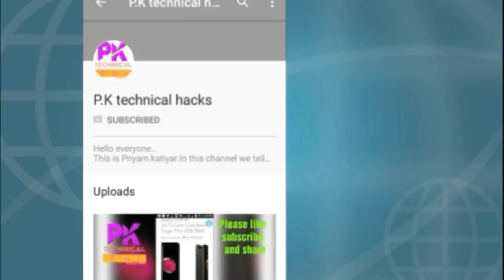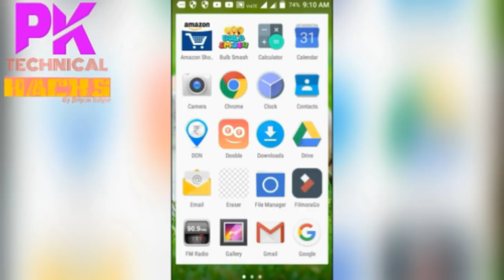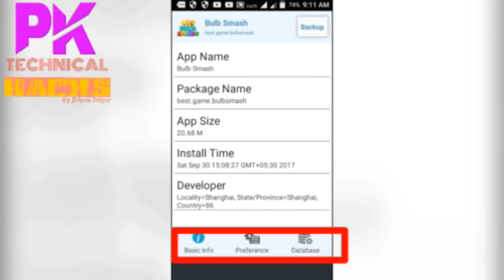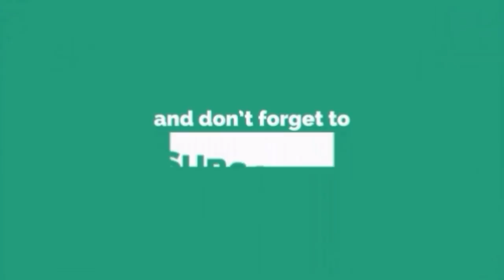How to hack bulb smash [no root] and earn paytm cash unlimited... Hack all games..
Hello in this video I am going to show you that how to hack bulb smash without root and earn paytm cash unlimited in this process some simple steps are given if you fallow it so you can hack all games easily for more hacking tutorials please comment...
Please hack any account legally...
Aim of this video:-The main aim of this video is to aware from some YouTube tools and hacks for success of our channels. Welcome to P.K technical hacks family and if you want to become a member of P.K technical hacks family so please subscribe..
About the channel:-the main aim of this channel is to give you real content videos and sharing of information in comment section..
Copyright:-All contents of this Chanel is the property of P.K technical hacks so don't think to copy any single part of the video...
 Thanks for visiting
Priyam Katiyar